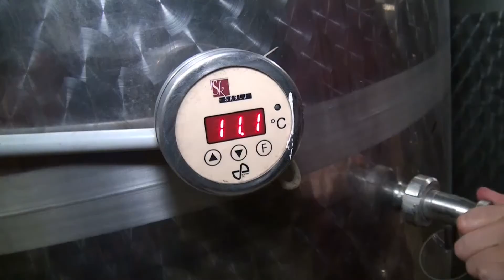Weingut Bohrn Herrnbaumgarten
Stock Foto
Pressefotografin und Berufsfotografin